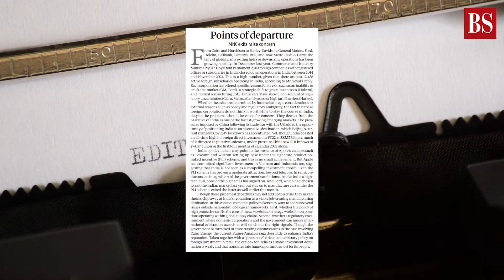BS Views of the week: Excise duty cut, Congress' electoral prospects, & more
Business Standard's opinion pages this week focused on excise duty, HDFC merger, Congress' electoral prospects and much more.